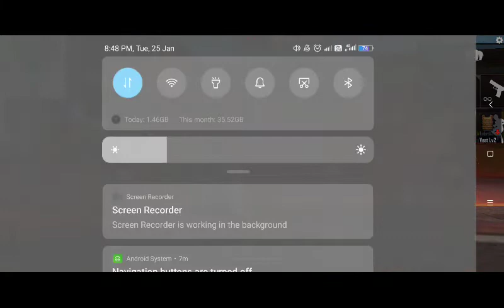26 January 2022